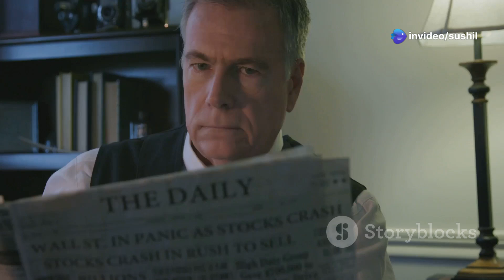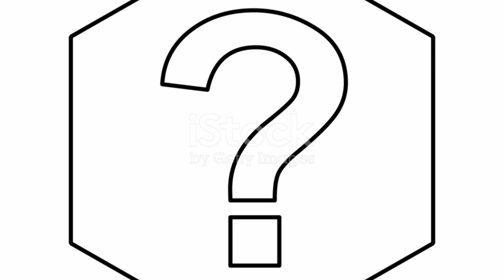"🔥 Enron Egg: The World’s First At-Home Nuclear Reactor?!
here has been a new update in the “revival” of the fallen Enron company, as they introduced a new product that they say can “power your entire home for up to 10 continuous years.”

On Monday, the company unveiled its new “micro-nuclear reactor”, called the “Enron Egg.”